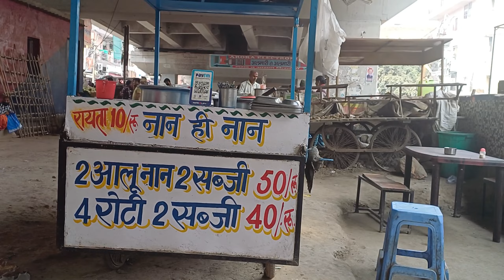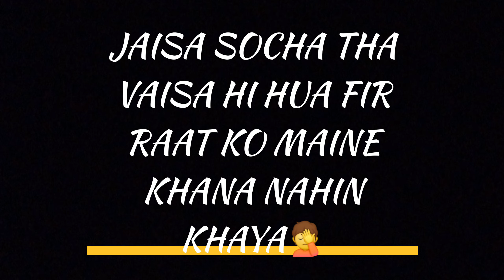video may क्या hai yehe